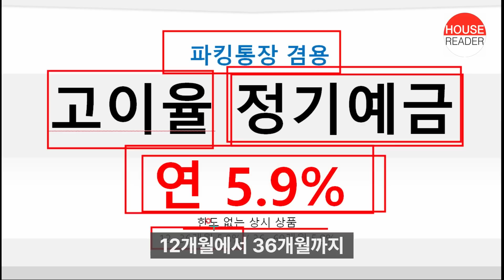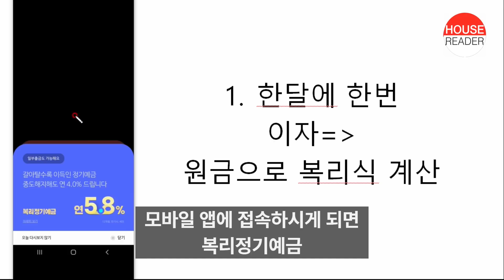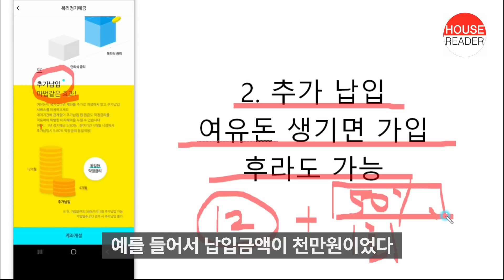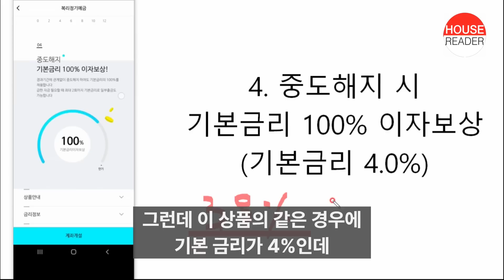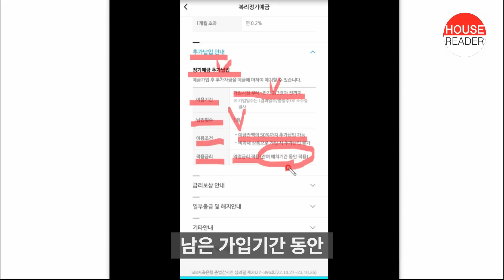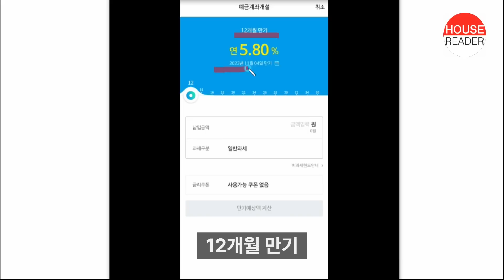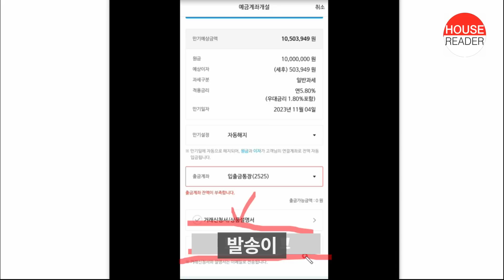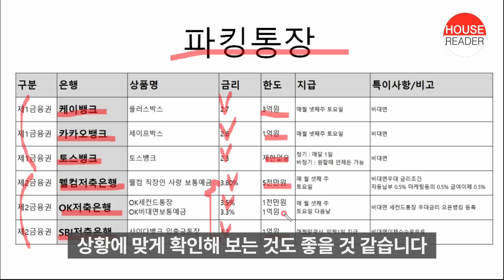파킹통장겸용 상시예금 5.9% | 이자에 이자가 붙는 중도해지 시 100% 기본금리 지급 | 바로 가입가능 (ft. 파킹통장겸용 예금)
파킹통장겸용 상시예금 5.9% | 이자에 이자가 붙는 중도해지 시 100% 기본금리 지급 | 바로 가입가능 금일자 금리 확인완료 (ft. 파킹통장겸용 예금)

* 해당 영상은 기존 영상의 리마인드이며, 금일자 금리정보 확인 후 업로드 되었습니다.

- 금리 : sbi저축은행 사이다뱅크 1~3년 미만 5.8%, 3~5년 미만 5.9%
- 제1, 2 금융권 파킹통장 금리 후반부 내용 변동없음

파킹통장은 잘 활용하시면 매우 유용한 상품입니다.
꼭 참고하시면 좋을 것 같습니다.

해당정보들을 실시간으로 받아 보실수 있습니다. ^^

♥ 예금 금리 8.01% 전재산 날릴수도 | 예금상품주의보 | 절대 원금 이자 100% 보장하는 방법

* 해당 정보는 참고자료이며 투자 및 예적금 등의 판단과 책임은 본인에게 있습니다.